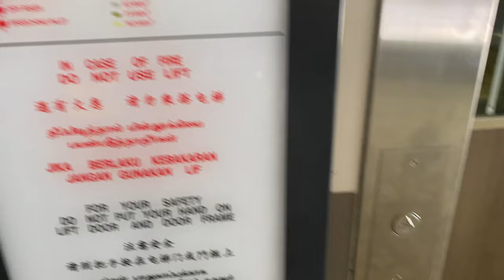IFE JOYMORE-7 MRL @ 638 SENJA CLOSE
Typical IFE MSCP installation of only 5 floors. Do I need to even elaborate further?